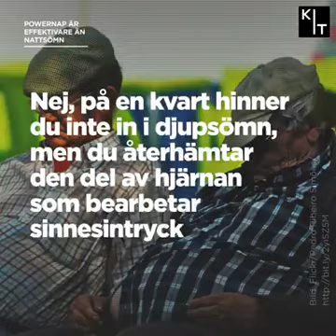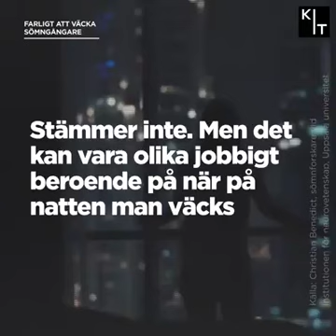5 myter och sanningar om sömn – har du koll?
Visste du att män får stånd 4-5 gånger varje nätt?